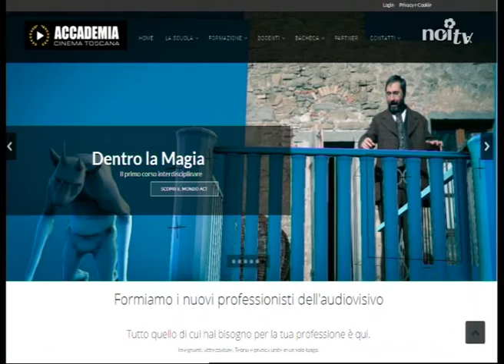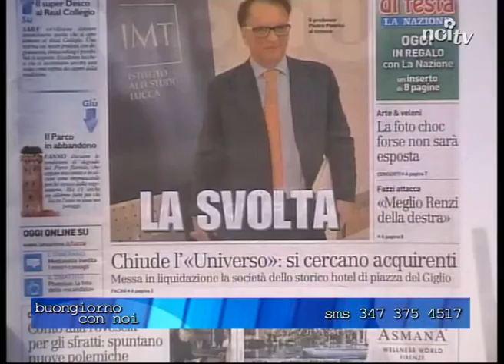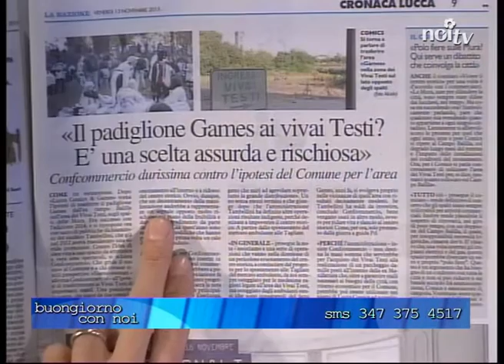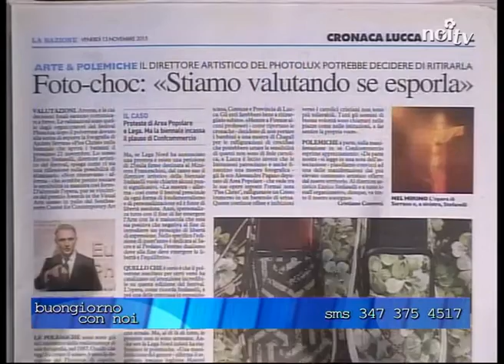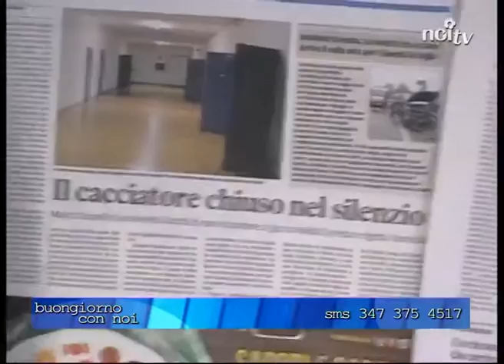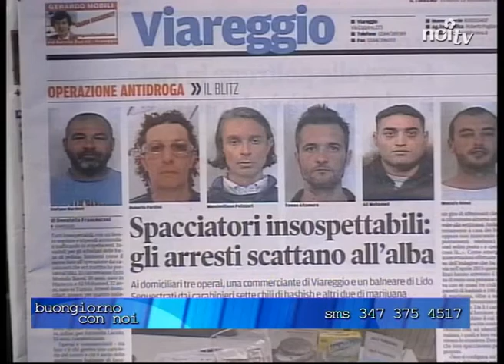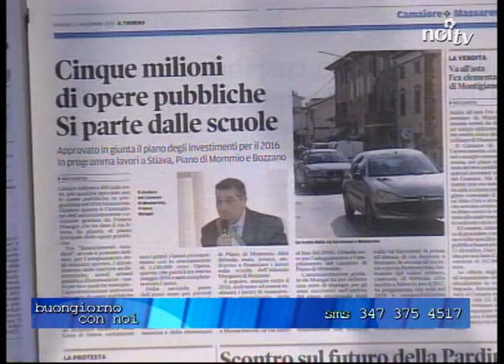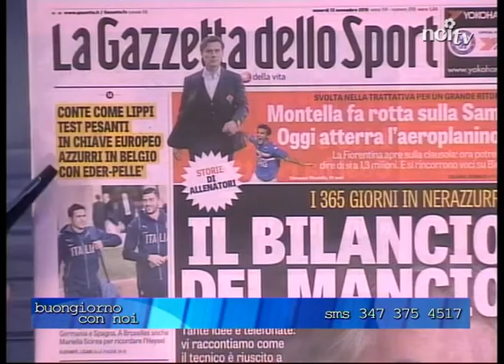Buongiorno con Noi 13/11/2015 | Ospite Edoardo Marazzita